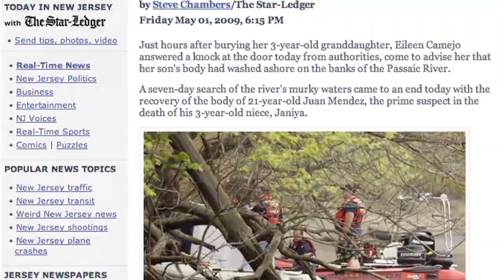Ledger Live explores the Passaic river with Wheeler Antabanez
Ledger Live for Monday July 20th, 2009 - Ledger Live with Brian Donohue. On today's show we explore the New Jersey's polluted river, the Passaic River with our guide, Weird NJ contributor, Wheeler Antabanez.

Scan the web or newspapers for stories about New Jersey rivers like the Hudson, the Hackensack, the Raritan or the Delaware, and you're bound to come up with an ample helping of feel-good summertime stories. There are rivers on the comeback from environmental disaster like the Hudson and the Hackensack. There will be tourism and outdoorsy pieces about the Delaware and the trout-friendly Raritan.

And then, there's the Passaic River.

It's in news all right, but often - and even more often in the last few months, it seems - for something dreadful. Just recently, the body of a two-year old child was found in the river after having been illegally exhumed from a Connecticut cemetery. The same day, the body of a 44-year old woman was found. Earlier this spring, two bodies were found after an incident in which police believe a man threw his niece off a bridge, then jumped himself. The list goes on. The Passaic, it seems, remains New Jersey's bad news river. But what is it about this waterway that seems to attract such horribleness?

On today's Ledger Live, we explore this question - and the dioxin-laden banks of the river itself, with Wheeler Antabanez, author of "Nightshade on the Passaic" a special edition of Weird NJ Magazine devoted to his Passaic River discoveries.